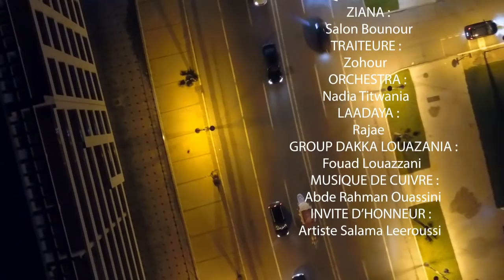féte de mariage fatima et ayoub